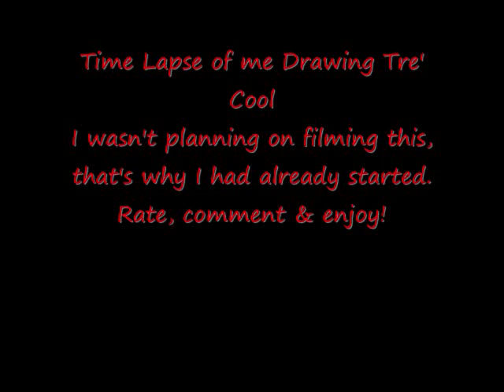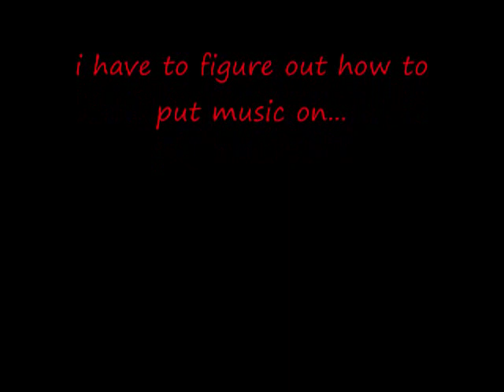Time Lapse of me Drawing Tre' Cool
this came out really good, I think. I need to figure out how to put music on ): enjoy rate and comment!!! any suggestions what to draw next? (i think mike) =P